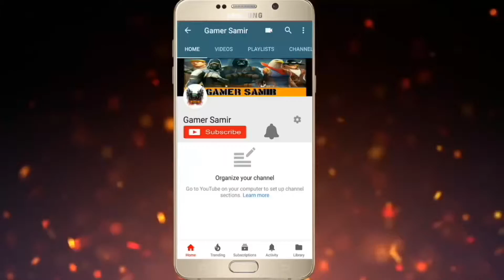Catching 6 hacker this week of Guns of Boom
Friends, I cought 5 wall and 1 flying hacker this week of Guns of Boom
So, tell me what I should do with them.